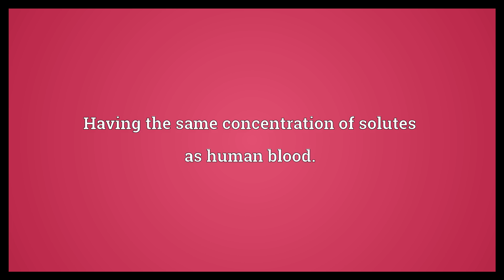Isotonic Meaning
Video shows what isotonic means. having the same osmotic pressure. Having the same concentration of solutes as human blood.. having equal tension.  Isotonic Meaning. How to pronounce, definition audio dictionary. How to say isotonic. Powered by MaryTTS, Wiktionary